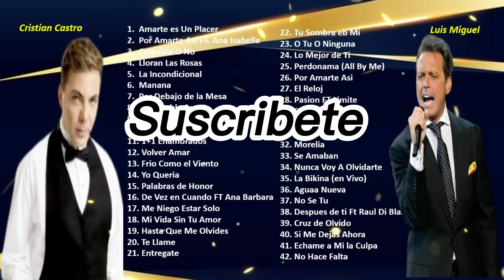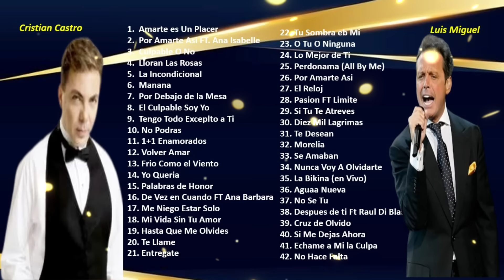Luis Miguel VS Cristian Castro (Un Mano a Mano)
Este video de estos dos golosos de la canción balada pop romantica a diferencia de otras videos cada una de estas canciones fueron escogidas por los propios artistas como sus mejores interpretaciones.

En este video no hay desperdicios, no hay temas de relleno. Cada uno de estos exitazos han son lo que han impulsados sus carreras.

Puede encontrar videos valiosos en mi otra plataforma llamada ODYSEE te dejo el